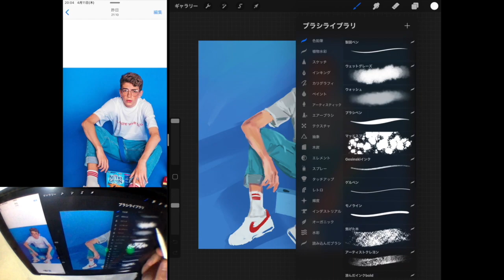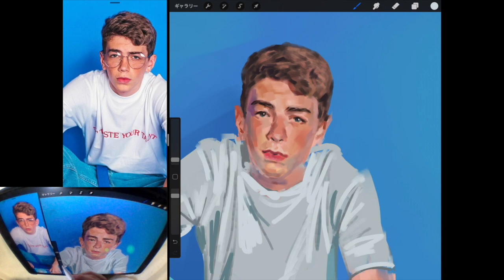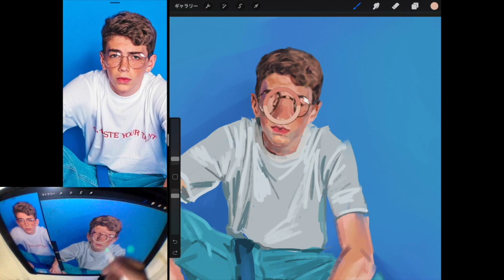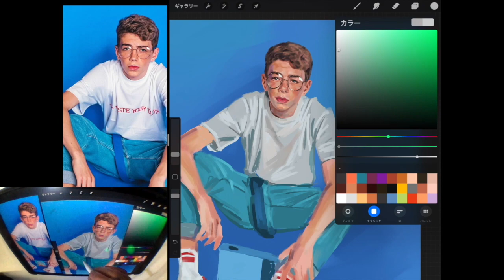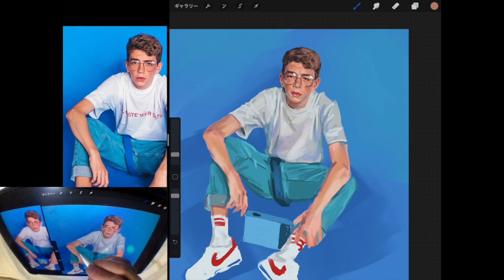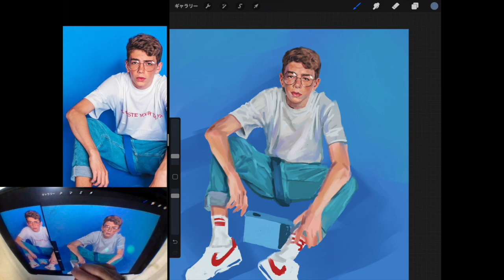【procreate】顔の着色シーン公開!!!（編集ミスで漏れてた顔の着色シーンです）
前回ご紹介させていただきました平ブラシでの作画動画ですが顔の部分だけ差し込めておりませんでしたので再アップさせていただきます。

その他OUC
似顔絵HANAの似顔絵レッスン
ADOのお絵描き研究
もチェケラおねげーします✌️

【 似顔絵レッスンシリーズ 】

◆"似せる力"をご紹介！ 〜下書きからカラーまで〜

また、
お絵描き上手くなろうクラブに参加したいという方は、
各種SNSメッセージにてお待ちしております。

【衝撃映像】キングサーモンのお腹の中身がイクラまみれだった King salmon　【has subtitles】
好奇心をくすぐられまくる、最高の動画！！

大人気ヒカキンさん、似顔絵もやっちゃうんですね！好きです！笑

ぷろたんさんの筋トレ動画が大好きです！努力の天才！！